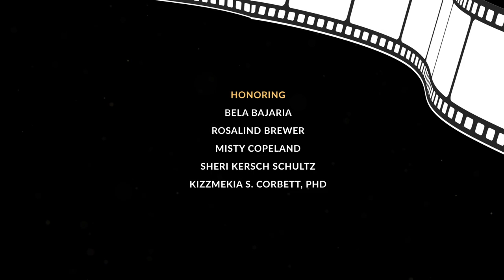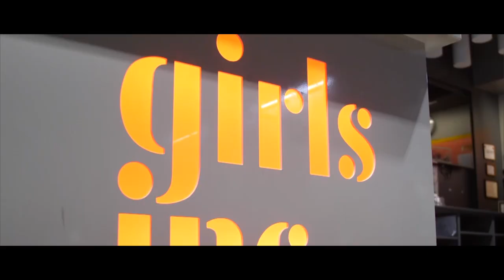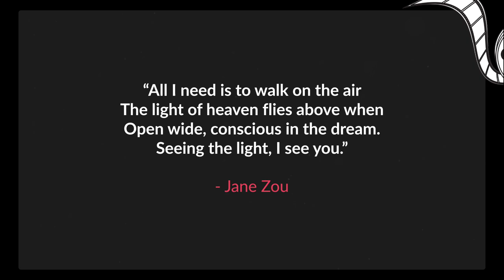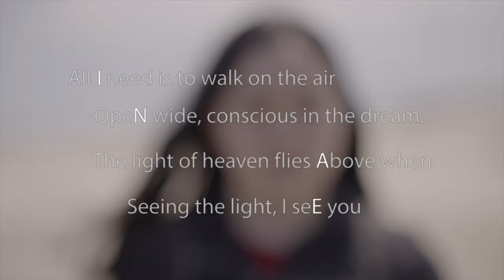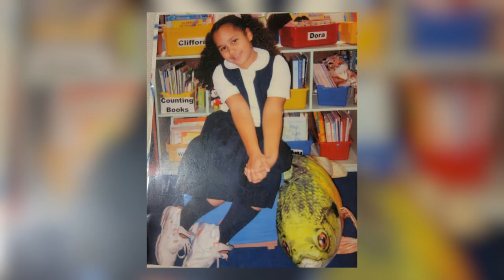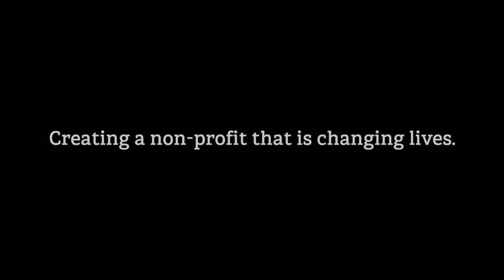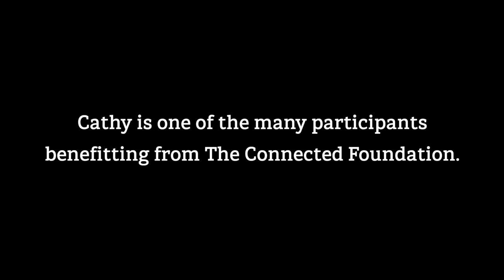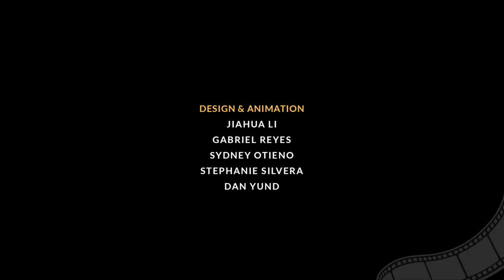Girls Inc. Film Festival | Celebrating Girl Stories & The Art of Cinema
Girls Inc. Film Festival with Executive Producer Marsai Martin | Celebrating Girl Stories & The Art of Cinema

Girls Inc. supporters and friends came together on Sunday, June 13, 2021 for our first-ever virtual Film Festival, a star-studded event featuring incredible female directors and the stories of inspiring Girls Inc. girls. Hosted by comedian, writer, and actress Amber Ruffin and special appearances by Tina Fey, Dr. Anthony Fauci, Tracee Ellis Ross, Venus Williams, and more!

Beautiful Life by Soll
Written by Konrad Snyder
Courtesy of The Stable Music